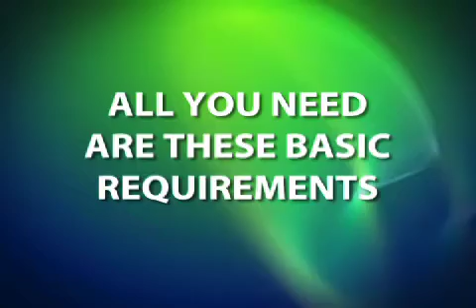QuickStop Ad_FINAL - iPhone.m4v